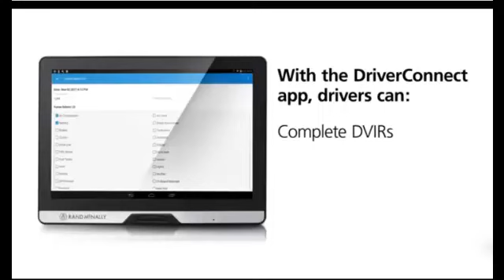Rand McNally DC200 E Log Device